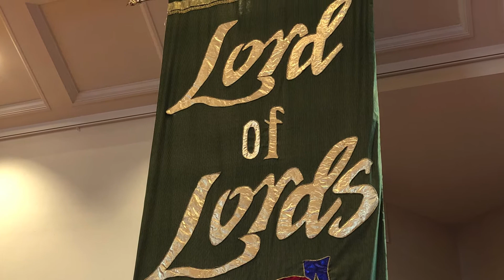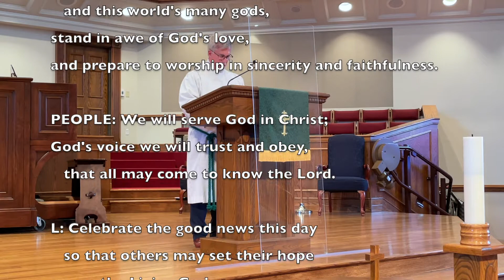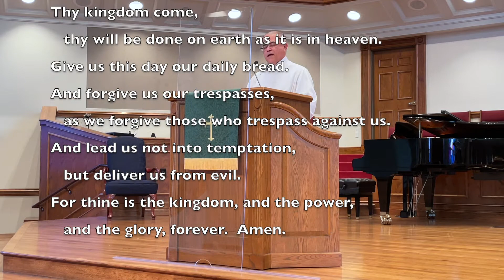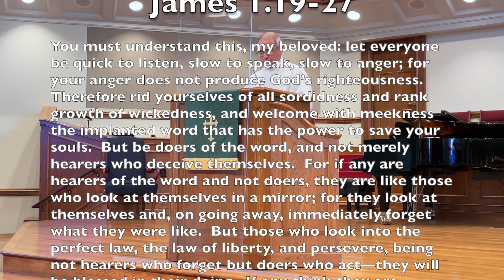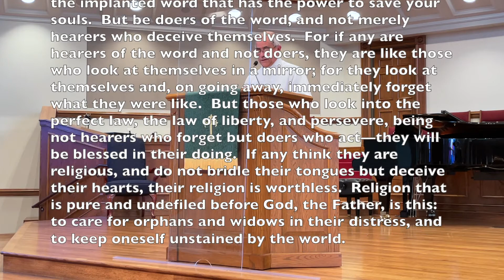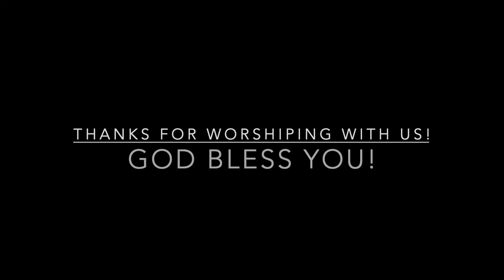23rd Sunday after Pentecost - November 8, 2020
This video represents a non-profit organization and is not for sale.